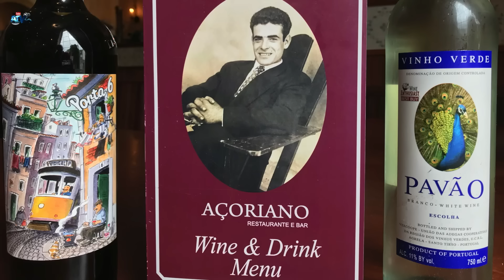Matança do Porco Imperio de Pentecostes Ginetes 2024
Apoie este canal para obter acesso aos seguintes benefícios:
Os Mordomos.Jessica. Santiago \ Joao Carvalho
Ginetes